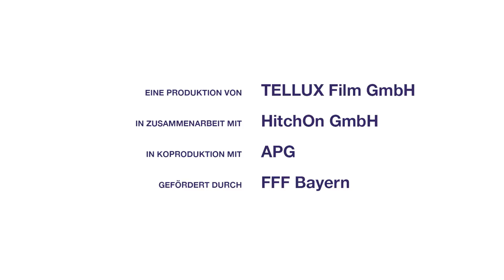UNGERECHTIGKEIT Mobbing wegen anderer Nationalität | Dschermeni neue Serie auf KIKA | DIANA DIAMANTA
Hier der Link zur Mediathek

Jeden Tag – ausser Dienstag – ein neues Video!
Familien Vlogs über unser Leben, als Großfamilie mit 4 Kinder.

Mo, Mi, Do & Fr ab 12 Uhr und Sa & So ab 10 Uhr!

MEIN EQUIPMENT
✗ Meine VLOG Kamera
✗ Meine Kopfhörer
✗ Meine GROSSE Kamera
✗ Meine kleines Stativ
✗ Meine Leuchten
✗ Meine SD-Karten

MEINE EMPFEHLUNG
✗ Unser Pool
✗ Laras Laufrad
✗ Ringlicht fürs Handy
✗ Das BESTE SHAMPOO
Music from YouTube – Audio Bibliothek